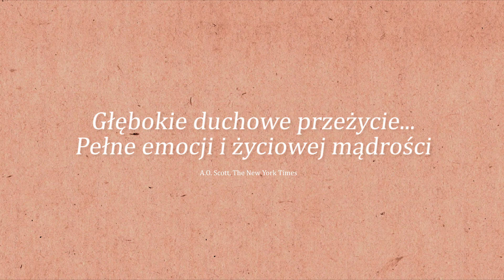Serce psa (2015) zwiastun PL, film dostępny na VOD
"Osobisty, poruszający film królowej nowojorskiego undergroundu."  Małgorzata Sadowska „Newsweek”

„Serce psa” to filmowy esej w reżyserii Laurie Anderson, piosenkarki i performerki. To medytacyjna podróż w bogaty wewnętrzny świat artystki, pełna muzyki, nowojorskich pejzaży i snów. Anderson dzieli się z nami swoimi przemyśleniami na temat życia i śmierci, nauk buddyzmu, a także wspomina związki z najbliższymi jej ludźmi i zwierzętami. Zaskakujący i nowatorski, niezwykły hołd dla męża Lou Reeda i ukochanej terierki Lolabelle, premierowo pokazywany w konkursie festiwalu filmowego w Wenecji 2015.

"Ten skromny film wydał mi się najciekawszy spośród wszystkich tytułów pokazywanych na ostatnim festiwalu filmowym w Wenecji. Laurie Anderson (…) tworzyła muzyczne projekty z Philipem Glassem, Brianem Eno, Johnem Zornem, a także zmarłym w 2013 roku Lou Reedem, który był jej mężem. (…) „Serce psa” było dla mnie osobistym spotkaniem z kimś kogo znam, lubię jego głos i chcę słuchać jego myśli. Ktoś powiedział, że ten film to myśli pisane kamerą."  Roman Gutek

„Serce psa”początkowo było krótkim osobistym esejem zamówionym przez francusko-niemiecką  telewizję  Arte,  jako  element  serii,  w  której  artyści  mówią  o  swoim  życiu i pracy.  Laurie  Anderson  była  wtedy  w  Paryżu,  gdzie  prezentowała  swój  solowy performance,  którego  częścią  był  jej  terrier,  Lolabelle.  Odpowiedzialny  za  serię programów  Luciano  Rigolini  zasugerował:  „A  może  wykorzystałabyś  jakieś  historie o swoim psie?”

„Serce  psa”w  swojej  ostatecznej  formie  pozostało  osobistym  esejem  dla  Arte,  ale dłuższym niż pierwotnie zamawiany format. Pierwszy pełnometrażowy film Anderson, od  czasu Home  Of  The  Brave  z  roku  1986,  to  rozsadzający  konwencjonalne  ramy dokumentu  i  filmowego  eseju  kolaż  charakterystycznych  dla  artystki  elementów i tematów,  wśród  których  znajduje  się  wykorzystywanie  multimediów,  fascynacja językiem,  flirt  z  technologią.  Duża  część  filmu  została  zrealizowana  przy  pomocy małych,  cyfrowych  kamer  zainstalowanych  w  różnych  urządzeniach  –  iPhonach, dronach,    GoPro.    Prostą    animację,    pojawiającą    się    w otwierającym    film surrealistycznym rozdziale, w którym Anderson śni się, że rodzi Lolabelle, zrealizowała sama artystka.

Tytuł oryginalny: Heart of a Dog
Reżyser: Laurie Anderson
Kraj produkcji: France, USA
Rok produkcji: 2015
Data premiery: 30 września 2016
Język oryginalny: angielski
Gatunek: dokumentalny
Czas trwania: 75 min.